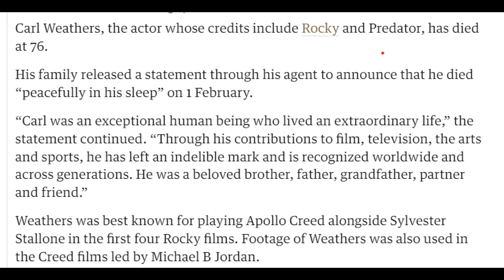CARL WEATHERS (1948 - 2024) A True Champion of Cinema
Some reflection on the recent sad passing of cinema legend Carl Weathers who died on Thursday 1st Februrary 2024, passing away peacefully in his sleep

Original a NFL football star he shifted to acting in 1974 eventually reaching iconic status in his role as Apollo Creed in the famous Rocky franchise. He would also star alongside Arnold Schwarzenegger in the action classic from Predator in 1987. He eventually landed his big lead role in Action Jackson in 1988